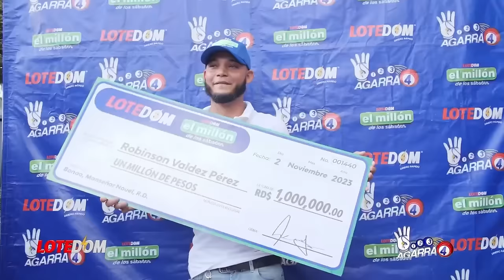COMO Faride Raful Está FRENANDO A GUILLERMO MORENO: ¿Por Qué No Llega El "Si" Más Esperado Por Luís?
Guillermo Moreno no termina de dar el "Si" que Luís Abinader pretende escuchar de su boca y Faride Raful tendría mucho que ver con esto.  Acá nuestra explicación a través de este análisis de los hechos.

3,500 por hora. Grabación a 1080. Entrega de material editado.

 día.

5,000 por cada video no mayor a 2 minutos.